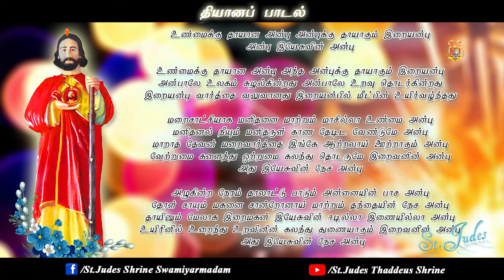உண்மைக்கு தாயான அன்பு || தியானப் பாடல் || St.Jude's Thaddeus Shrine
St.Judes Thaddeus Shrine, Swamiyarmadam,
Kanniyakumari, TamilNadu, India.